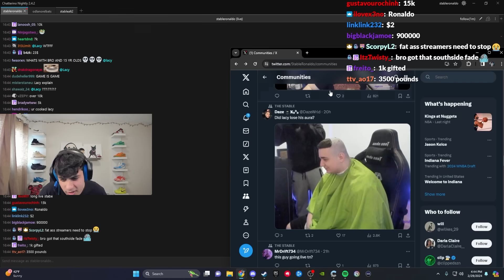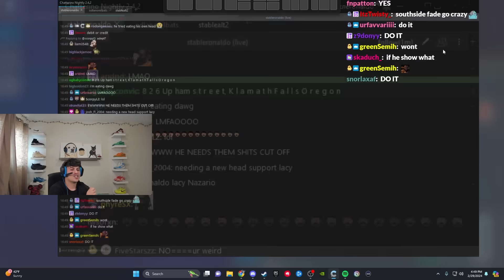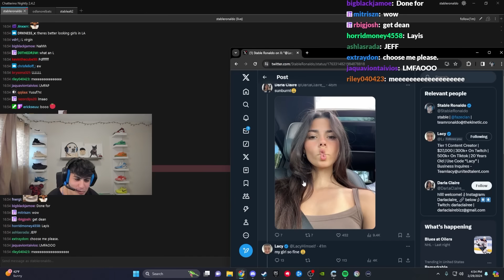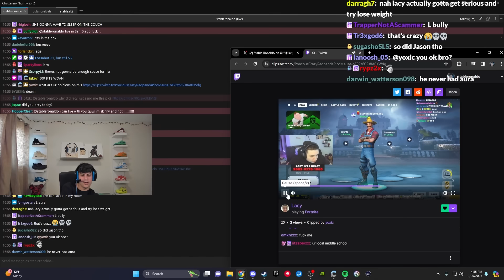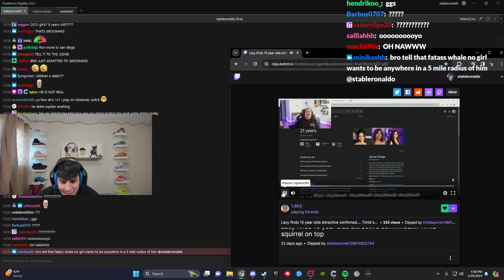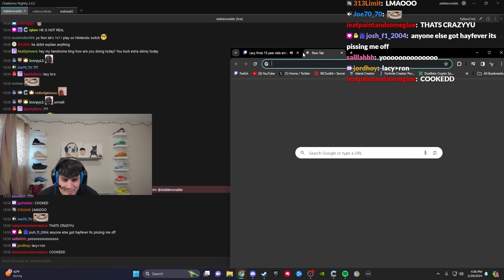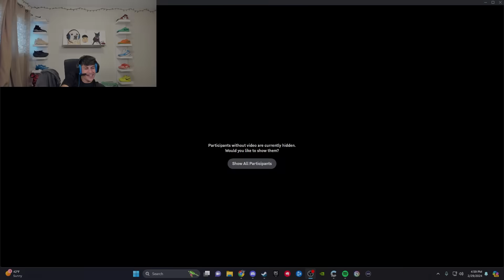TRUTH About The Clix & Stable Ronaldo House..